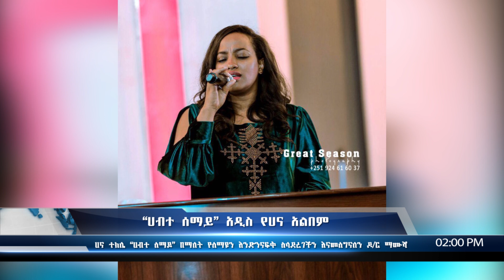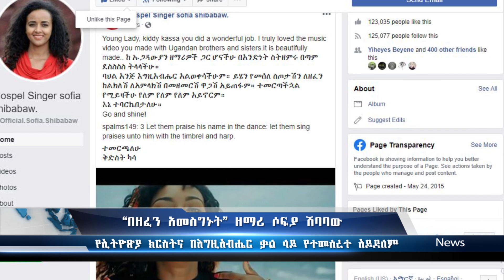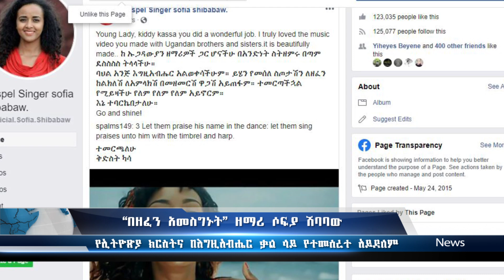ከመንፈሳዊ_አለም_ቻርጅ_የሚያደርገው_ነብይ በዘፈን_አመስግኑ ሀብተ_ሰማይ_እና_የተሰፋዬ_ጋቢሶ_መልዕክት Nov-26-2019